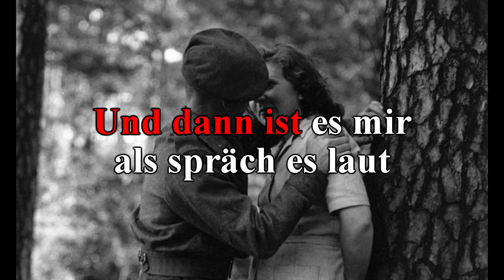German Soldier's Song - Erika (Karaoke Version With Lyrics)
Beautiful German soldatenlied Erika now available as karaoke version!

This is not a nazi song and this is not to encourage any form of Nazism or Anti Semitism